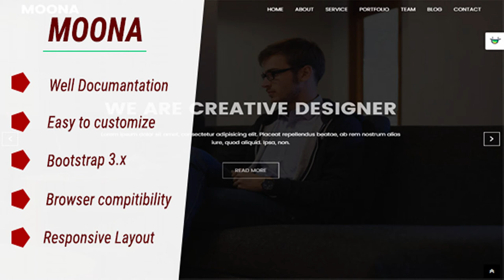MOONA - Responsive Portfolio HTML Template | Themeforest Website Templates and Themes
MOONA – Responsive Portfolio HTML Template, suitable for all types of Small businesses. moona is a clean and modern bootstrap HTML template for Samll businesses., attorneys, business, justice, law, lawyer, lawyers, legal office, politician and many others relevant businesses that provide advocate services in various fields. That Includes simple contact form easy to customization. Features: Bootstrap Framework Ultra Responsive HTML5 and CSS3 Template Menu with Famous Mmenu: The menu on mobile looks like mobile app navigation. Carousel slider Contact Details W3 Validation Simple Working Contact form Google map Google Fonts Smooth Animation Animate Css FontAwasome Icon And more… Cradits: bootstrap fontawesome Animate Gmap3 Google Fonts SlickNav Owl Carousel magnific-popup One Page Nav WOW JS Images Real Images is not include in the file
 0

download MOONA - Responsive Portfolio HTML Template | Themeforest Website Templates and Themes